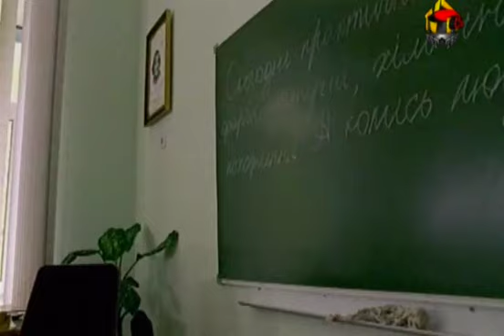Братья Карамазовы Ангелы